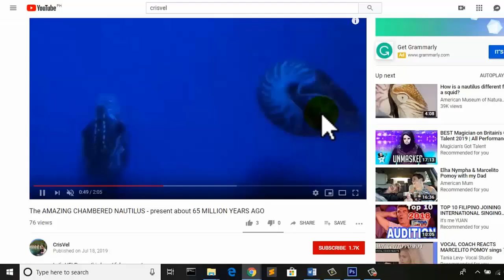WALAY TULUGAY with DOS GUARDIAS from Cebu City performing LIVE on Stage COMPLETE(part 5/6)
Dos Guardias from Cebu city home of Crazy Duo, performing live at Balagatasa, Maigo, Lanao del Norte. The performance was truly amazing and very fantastic, the entertainment was a very high level which give people a night of happiness. A simple comedy duo standing and performing live may give big impact to those who have heavy heart. I salute you Dos Guardias of Cebu, thank you so much